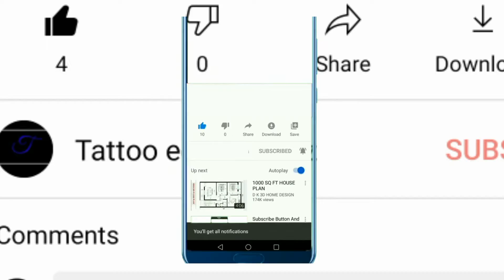clash squad gameplay headshot Garena free fire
freefiregameplaytest@@@@ I am free fire gameplay, op level headshot my gun M500 🔫 and my video and like and subscribe please your support please guys🙏 best gameplay and total gaming YouTube channel Ajju bhai